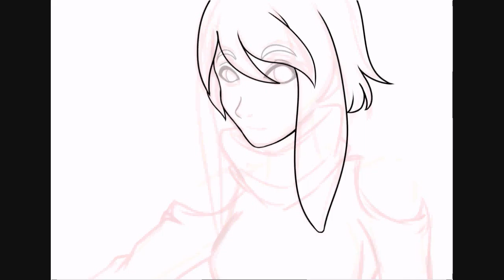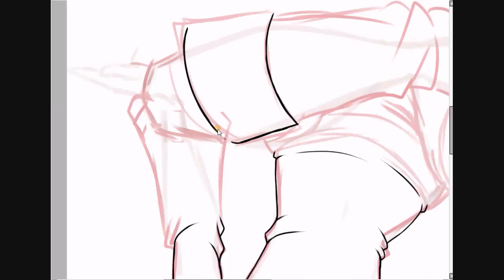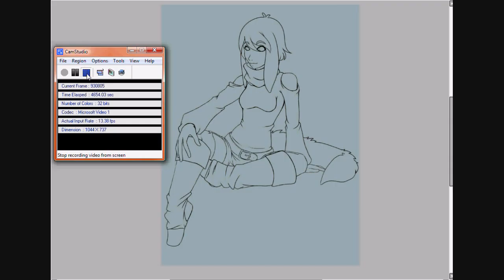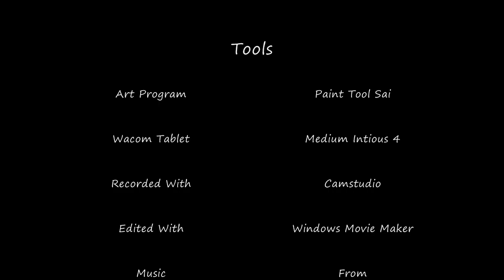InkKey pt.1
The Art and Character however, belongs to me.